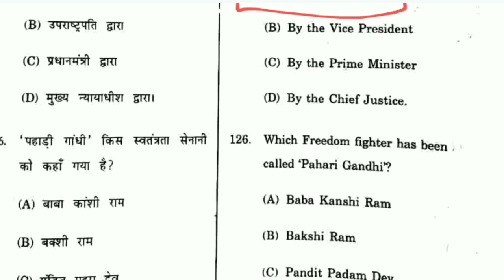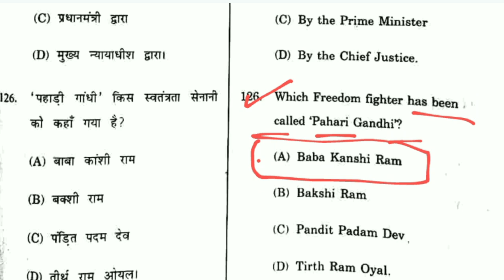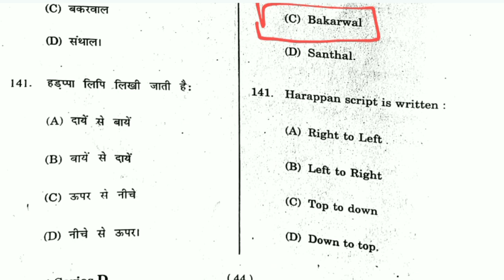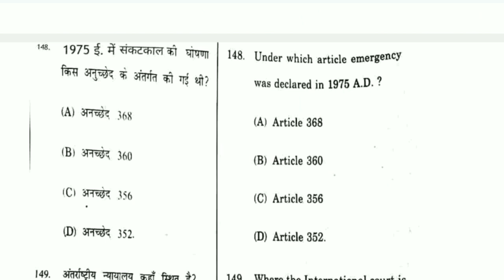HPTET ART QUESTION PAPER!! SOLVED G. K PART